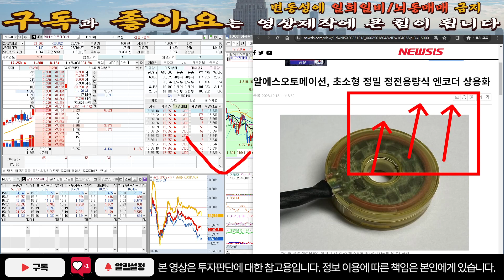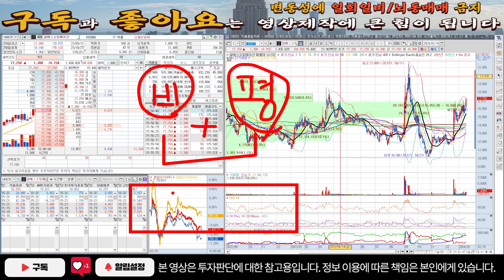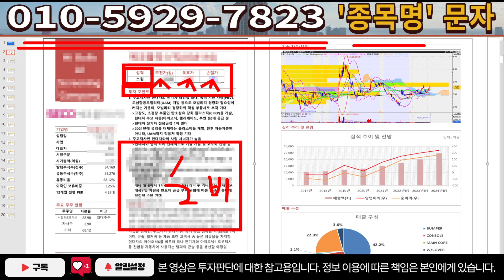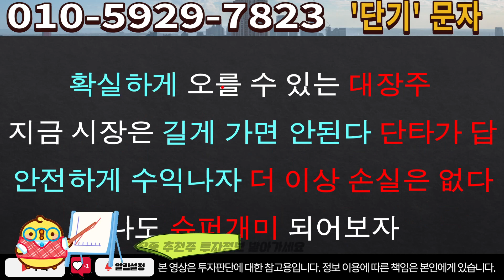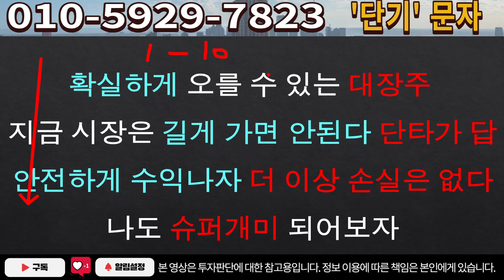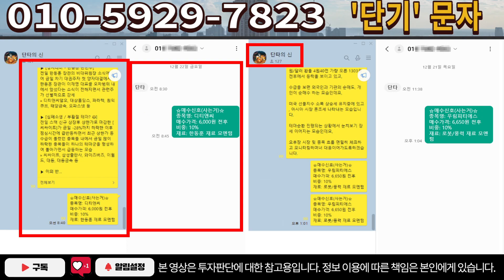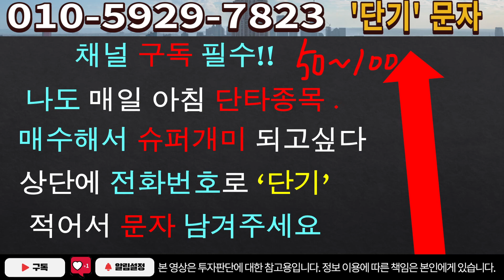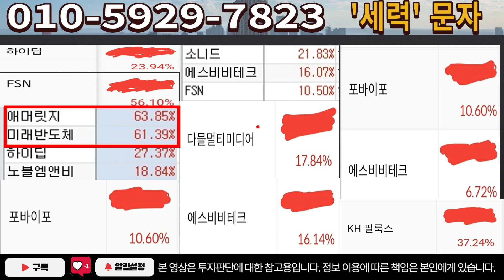[주식]알에스오토메이션 - 가장 매력적인 주가 바닥구간! 100억 매수자금 들어옵니다!